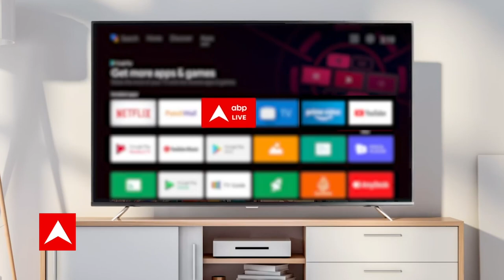Delhi News: 'कुछ लोग वीडियो बना रहे थे..ASI शंभुदयाल को बचाने कोई नहीं गया'-चश्मदीदों की आंखो देखी!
Delhi Police ASI: चाकू हमले से घायल हुए दिल्ली पुलिस के एएसआई शंभु दयाल (ASI) की मंगलवार (10 जनवरी) को शहीद हो गए. इसकी जानकारी पुलिस ने ट्वीट करके दी. बताया कि इलाज के दौरान उनकी मौत हो गई.

दिल्ली के मायापुरी इलाके में 4 जनवरी को दिल्ली पुलिस को एक सूचना मिली थी कि मायापुरी फेस वन इलाके की झुग्गी में एक शख्स का किसी ने मोबाइल छीन लिया है. इसके बाद एएसआई शंभु दयाल मौके पर पहुंचे और आरोपी अनीस को पकड़ कर ले जा रहे थे, लेकिन जैसे ही वो आरोपी अनीस को झुग्गियों से बाहर लेकर इंडस्ट्रियल इलाके में पहुंचे तभी अचानक अनीस ने जेब से चाकू निकाला और एएसआई दयाल पर एक के बाद एक ताबड़तोड़ चाकू से वार करने शुरू कर दिए. इसके बाद वो घायल हो गए.